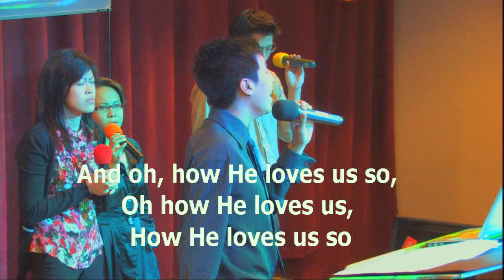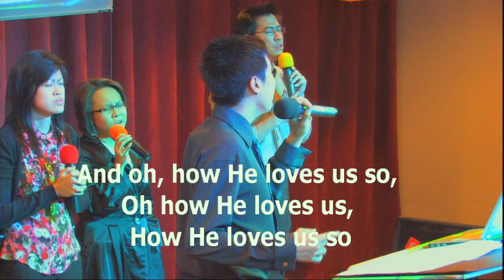IFGF Houston 20091018 Praise and Worship part 5 of 5